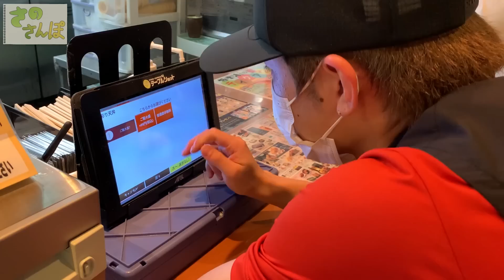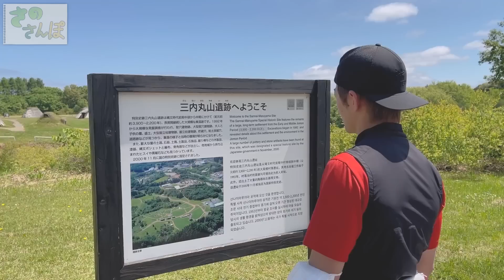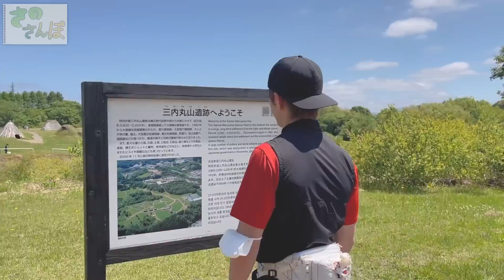【さのさんぽ】さのさんぽ in 青森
フルバージョン前編・後編はこちら!!

LIVEで行った各地方での佐野玲於プライベート旅、題して"さのさんぽ"!!

今回は青森県!!
フルバージョンはCLへ!!

「CL」はLDHのオリジナル番組やアーティストによるライブ配信など、スマホ、タブレット、パソコンでいつでも気軽に楽しむことができるLDHのコンテンツが満載な究極のエンタテインメントサービスです!!

是非こちらよりお楽しみください！

「新しい世界」
◆Music Video